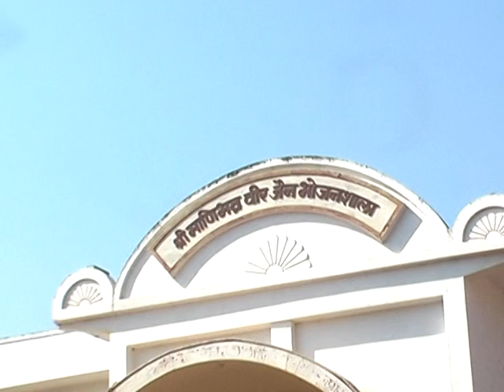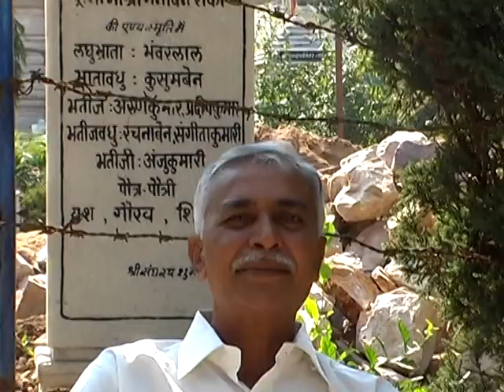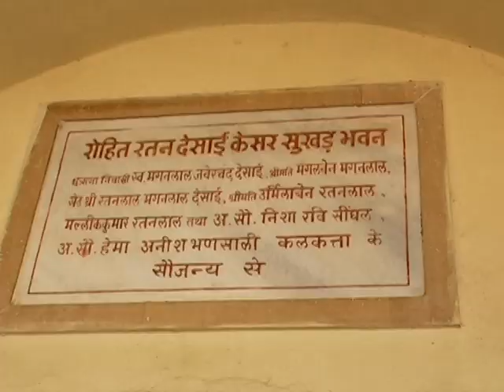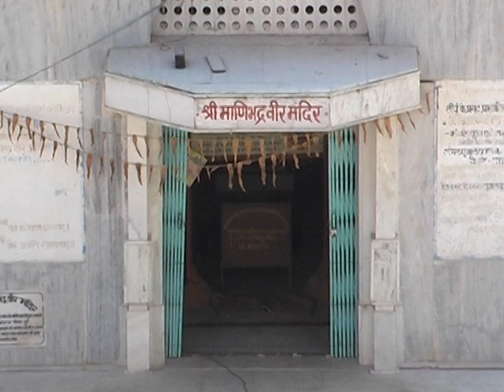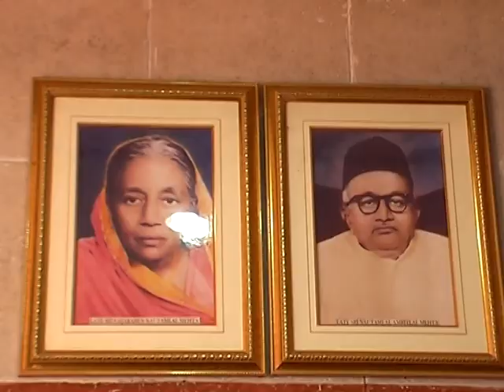Part 30_3 -Shree Samet Sikharji Mahatirth sahit Panchtithi Yatra - Shree Samakhiali Visa Oswal Sangh